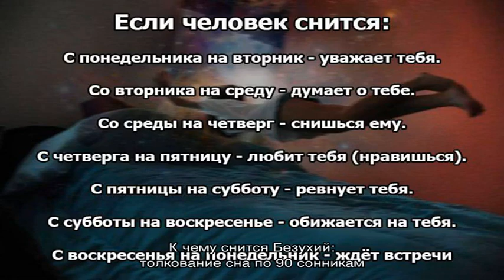«Безухий к чему снится во сне? Если видишь во сне Безухий, что значит?»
Хотите узнать к чему  снится Безухий во сне? Смотрите что значит, если видишь во сне  Безухий по соннику абсолютно  бесплатно!